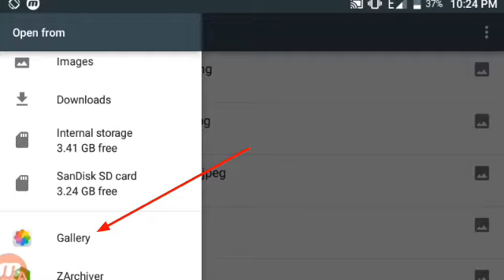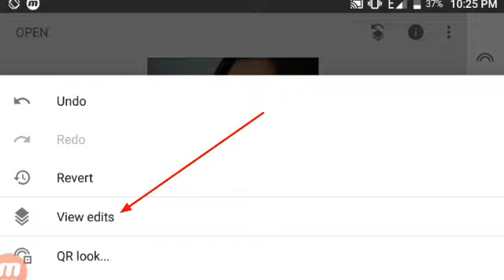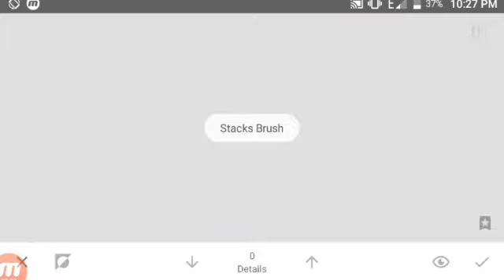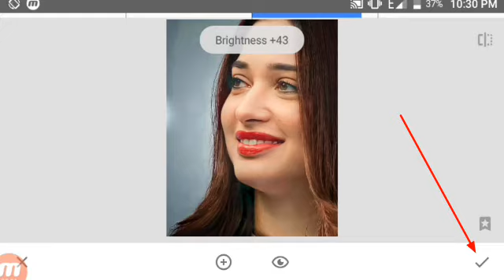Face Clean Photo Editing In Snapseed Mobile Tutorial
Face Clean Photo  editing Best photo editing
I Show in this video how to edit
and  Snapseed
photo color effect

 more